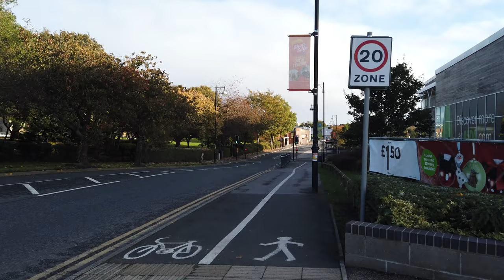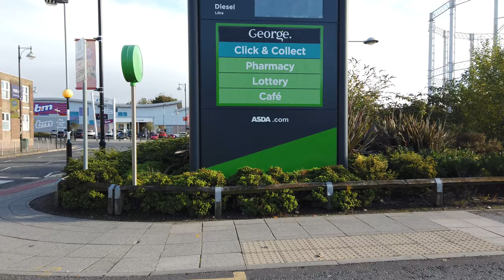South Shields Town Centre walk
Another walk around the historic South Shields town centre, hopefully invoking some nostalgic feelings for those of you who used to live here :)